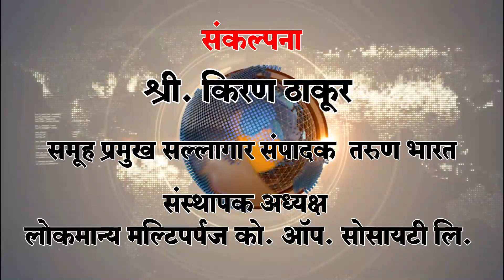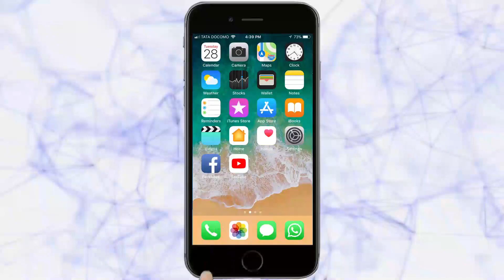गवळी गल्ली सार्वजनिक गणशोत्सव मंडळतर्फे रक्तदान शिबिर | Belgaum News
सार्वजनिक गणेशोत्सव मंडळ बेळगाव) यांच्यावतीने गुरूवारी रक्तदान शिबिराचे आयोजन करण्यात आले. या शिबिरामध्ये केएलई रक्तपेढीतर्फे रक्त संकलन करण्यात आले. |